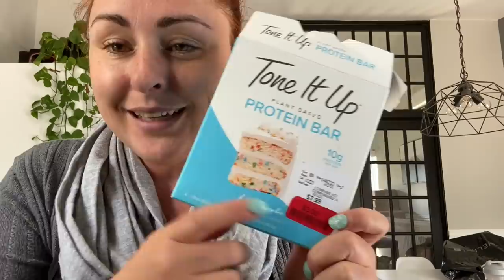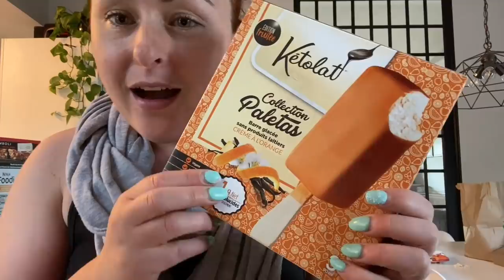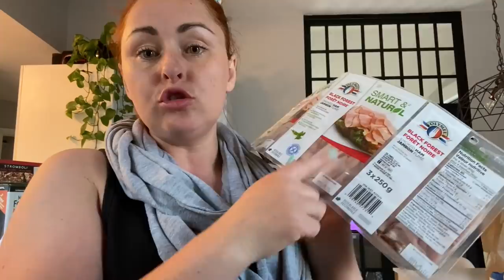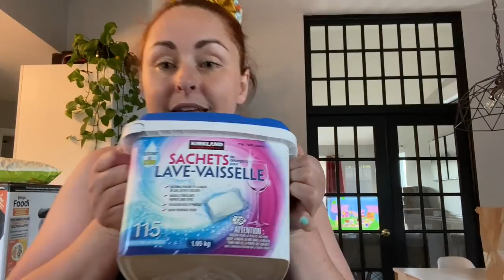LIFE UPDATE: DETTES, MES YEUX, L'ÉDUCATRICE, KETO + HAUL WINNERS ET COSTCO/ 25 ET 28 MAI 2021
ALLO LA GANG !

JE PRENDS UN PETIT BREAK DE VLOG, MAIS JE VOUS FAIS UN BON BILAN DES DERNIERS TEMPS. ROSALIE L' ÉDUCATRICE QUI VIENT À LA MAISON, MON REGIME KETO, MA PERTE DE POIDS ET AUSSI MES YEUX SUITE A MES RETOUCHES, ON A AUSSI FINI DE PAYER NOTRE MARGE DE CREDIT ET JE VOUS FAIS UN BON VIEU HAUL WINNERS ET COSTCO.

À BIENTÔT!
MARIE-PIER